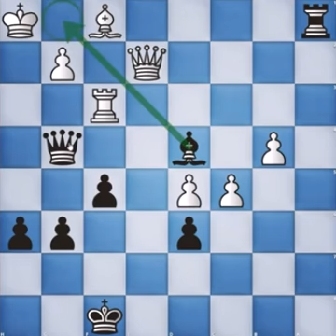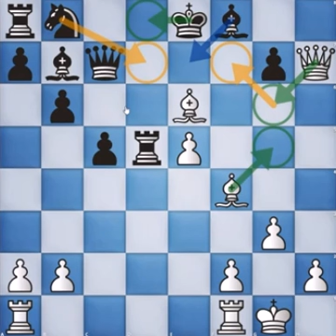Шахматы. Урок 47. Тренировка визуализации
Педагог: Бохан В. В.
Кружок: "Шахматы"

Видеоролик является 47-ым в серии обучающих видеороликов. В ролике на практических примерах рассматривается визуализация. Ученики на основе теории и практики тренируются рассчитывать тактику на несколько ходов вперед, искать комбинационную идею и, что наиболее важно, правильно представить и оценить конечную позицию. Решение обычных тактических задач лишь в некоторой степени развивает данный навык, и только в случае, если вы не используете доску, а пытаетесь решить позицию в уме. Чтобы упростить эту задачу и сосредоточиться исключительно на развитии навыка визуализации, была создана специальная методика. Суть её заключается в том, чтобы дать ученику особую позицию, которая отличается от обычной тактической задачи следующим: в тактической позиции требуется найти решение сразу с начальной позиции, а в позициях для визуализации с начальной позиции вы должны сделать в уме несколько ходов, чтобы прийти к тактической позиции и только после этого начать искать решение. Такая методика гораздо эффективнее, чем обычное решение тактических позиций. В результате тренировки ученики приобретают навыки поиска выигрышной комбинационной идеи.